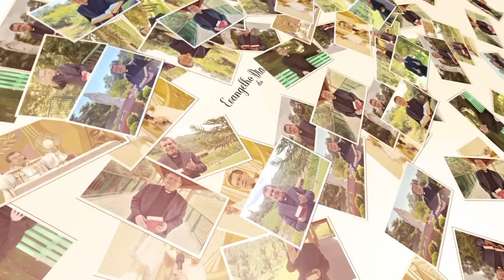EVANGELHO DO DIA 30/06 (6ª feira): PARA QUEM PRECISA DE CURA Mt 8,1-4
A cura do leproso tem um caminho espiritual para quem necessita de cura. Temos duas forças, uma vem do leproso para Jesus e outra de Jesus para o leproso. O leproso estava pronto para ser curado e Jesus pronto para curá-lo. Hoje Jesus também está pronto para curar e você está pronto para ser curado? Deixe um comentário e compartilhe esta mensagem.